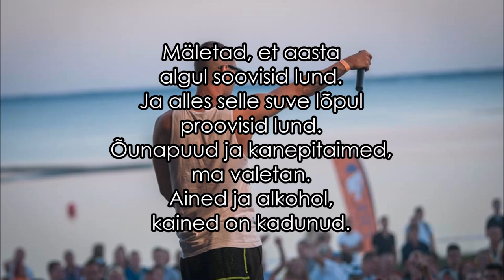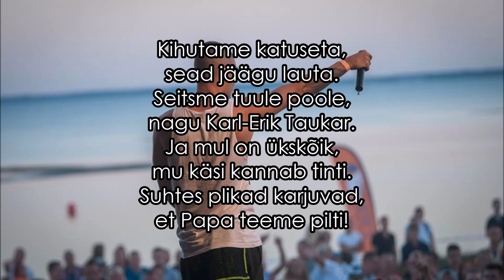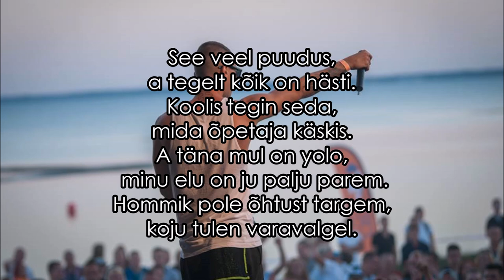Suur Papa - A.V.R Lyrics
Lyrics: U.Arop
Prod: A.Toompuu
Beat: R.Põldsepp
Kõik õigused kuuluvad loo autoritele.